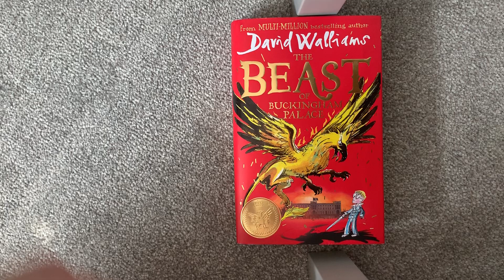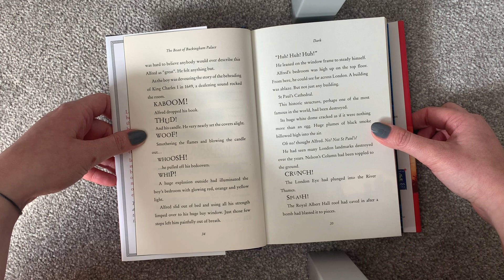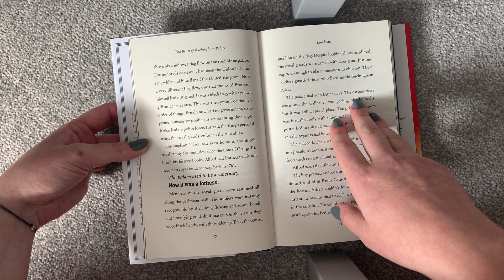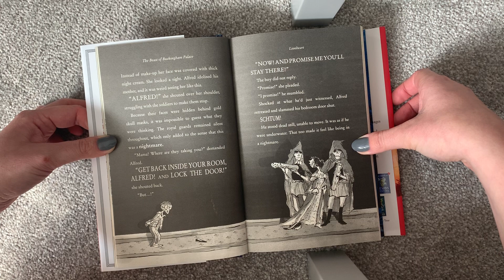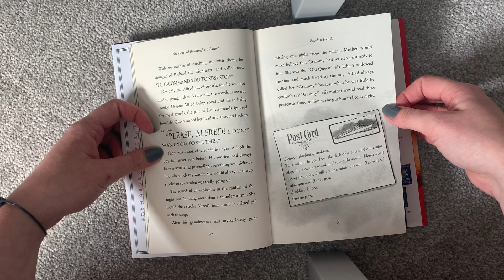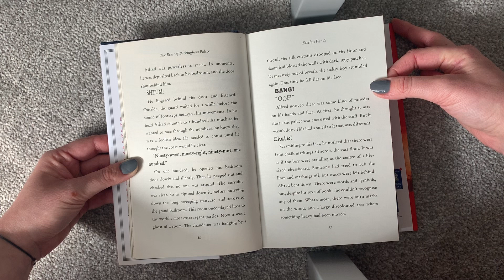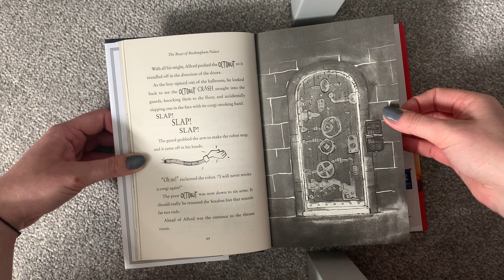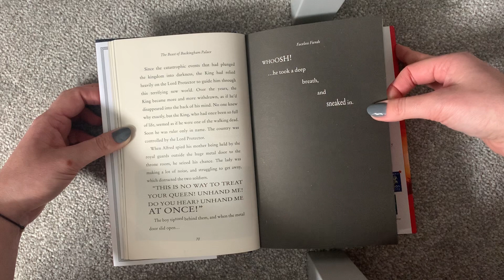Miss Crane reading ch1-3 The Beast of Buckingham Palace by David Walliams